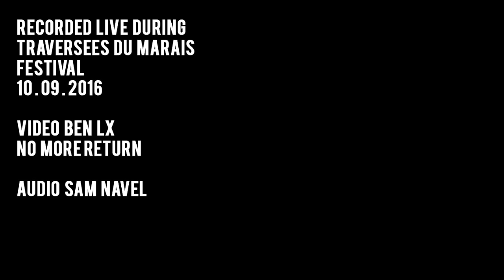Snowdrops - Live at the archaeological crypt of Paris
Concert enregistré à la crypte archéologique de l'ile de la Cité, 10.09.17 - Extrait de la parution digitale, Gizeh Records, octobre 2017
Video : Ben Lx, No More Return - Audio : Sam Navel
Mixed by Snowdrops at the Rhine Harbor Nest, october 2017

This show was commissioned by 'Paris Musées' during the festival "Les traversées du Marais - A contre-temps".